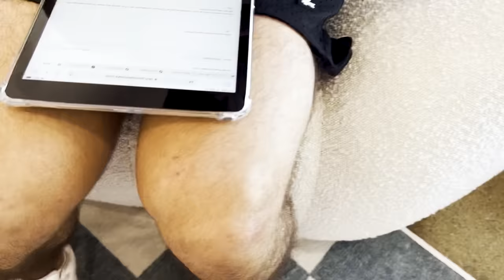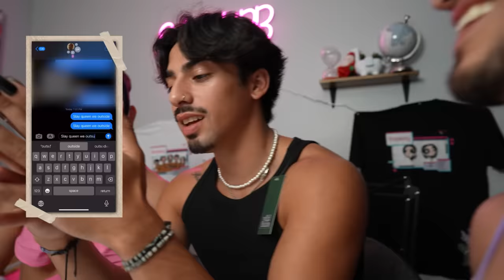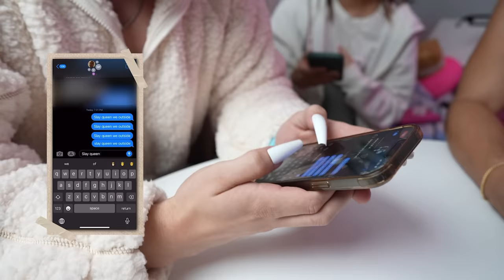WE SWAPPED GENDERS FOR 24 HOURS!!!!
COME JOIN US FOR OUR FIRST EVER CHALLENGE IN THE SUBURBS!! For this challenge the boys and girls BOTH swapped genders for a FULL 24 HOURS !!! The girls had to be a guy for a day and do guy activities like lifting and playing sports while the guys had to be a girl for a day and do girly activities like getting their nails done, wax, and try a period simulator!!! At the end of the video the gang decides which gender really has it harder in their day to day life. HOPE YA'LL ENJOYY! :D

LISTEN TO OUR PODCASTS "Suburb Talks" ON ALL PODCASTING PLATFORMS AND YOUTUBE!

Snap: nick_grajeda